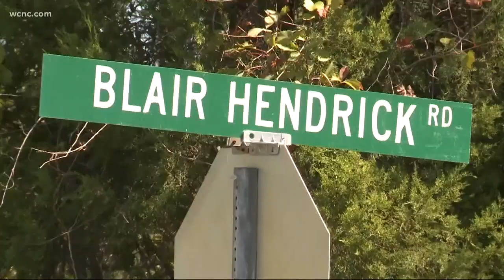Casey Parsons pleads guilty to murder of Erica Parsons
Casey Parsons, the adoptive mother of Erica Parsons, pleaded guilty to first-degree murder of the 13-year-old Friday in court. She will spend the rest of her life in prison.